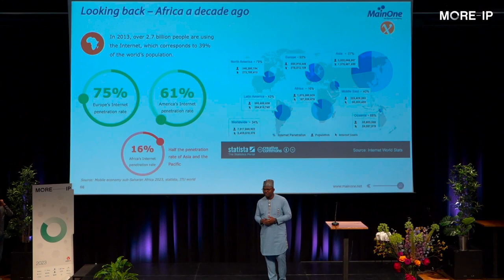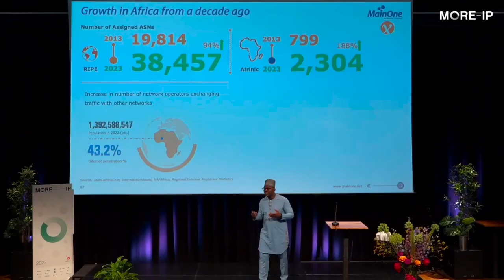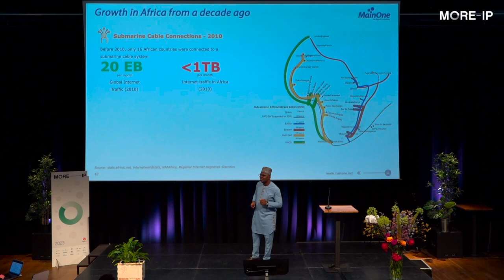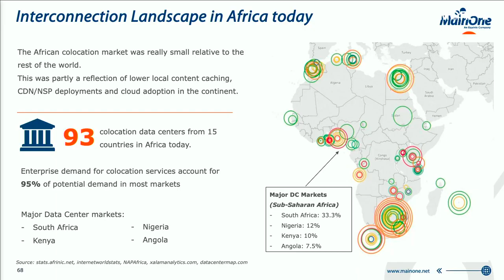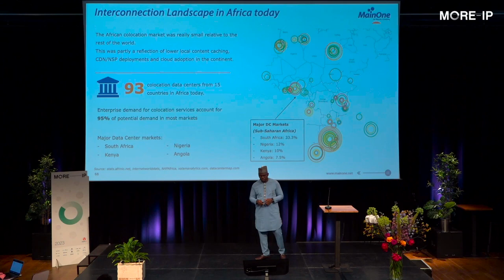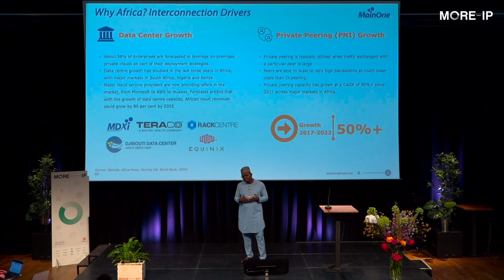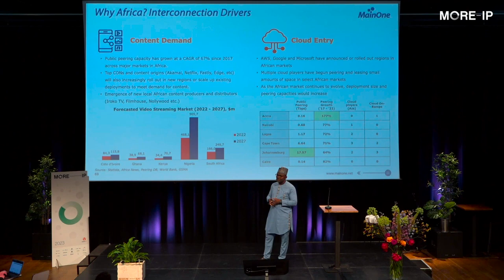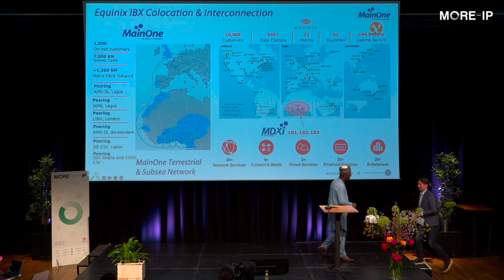MORE-IP 2023: Interconnection Ecosystem in Africa Paper Presentation by MainOne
At MORE-IP 2023, Head, Technical Solutions and Managed Networks at MainOne, an Equinix Company, Oluwasayo Oshadami delivers a paper on the fast-growing interconnection Ecosystem in Nigeria and other countries in West Africa.